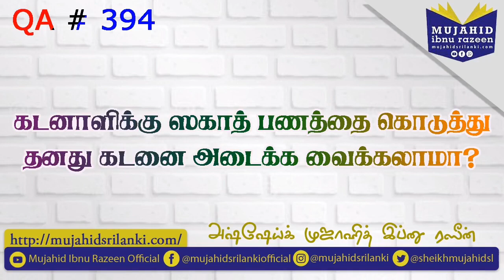கடனாளிக்கு ஸகாத் பணத்தை கொடுத்து தனது கடனை அடைக்க வைக்கலாமா? Mujahid Ibnu Razeen | QA # 394 | Zakat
கேள்வி:
கடனாளிக்கு ஸகாத் பணத்தை கொடுத்து தனது கடனை அடைக்க வைக்கலாமா?